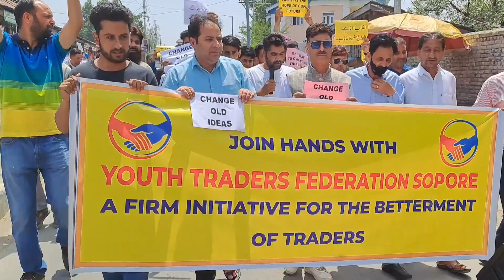Road Show organised by youth traders forum Sopore